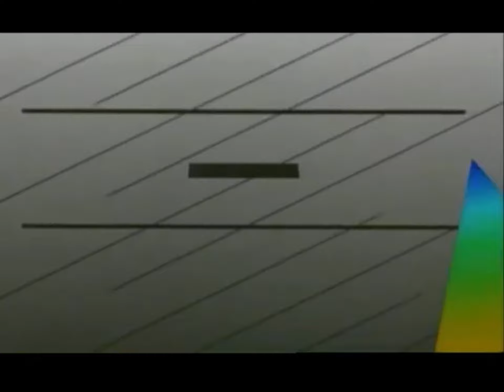Multivision (Asia Version)